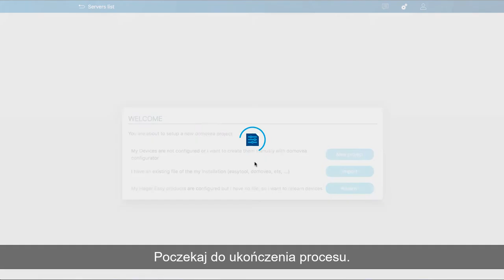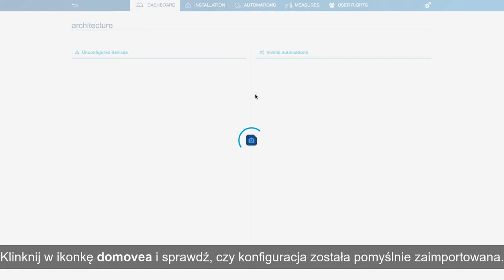Hager domovea - Importowanie projektu .hbox do domovea wykorzystując Hager Pilot